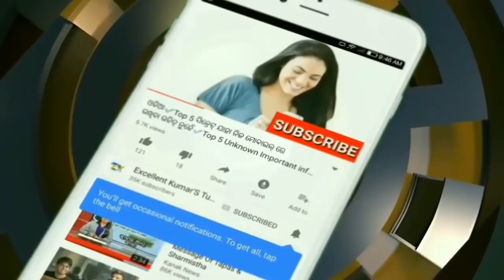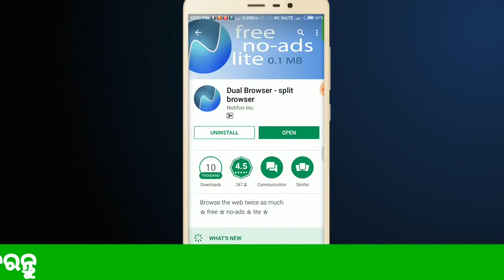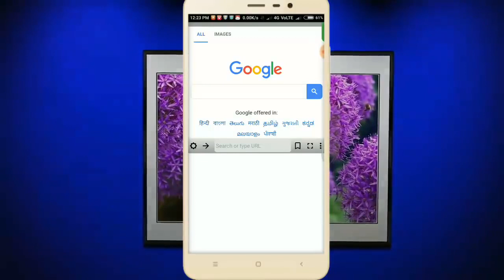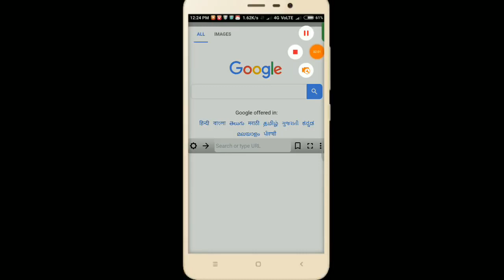ମୋବାଇଲ୍ ଆଉ ହେବନି ହ୍ୟାଙ୍ଗ ଦେଖନ୍ତୁ ଏ ଭିଡ଼ିଓ ||Super fast Dual browser ||odia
ଏହି ଭିଡିଓ ରେ ମୁଁ ଆପଣଙ୍କୁ କହିବି ଏମିତି ଏକ ନୂଆ ଆପ୍ ବିଷୟରେ ଯାହା ଆପଣ ଜାଣିନଥିବେ  ||
New speed browser for all android user must try ||

Hi Guys My Self " Jitendra Kumar" and You'r Watching " Excellent Kumar Tutorial " YouTube Channel in this Channel you will learn about Life Technology, Internet, Social Media, Mobile Application, Software, Gadgets Review, Unboxing and much more...